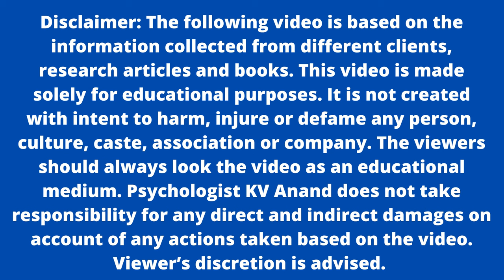🔥"Conquer Your Blood Phobia with CBT: Virtual Therapy"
CBT Treatment for Vasovagal Syncope, Top Psychologist Reveals Best CBT Techniques for Vasovagal Syncope. "Conquer Your Blood Phobia with CBT: Virtual Therapy". "Overcome Fear of Blood: Virtual Therapy Exposed".  "Mastering Vasovagal Syncope with CBT Techniques". "Psychology Secrets: CBT Techniques for Vasovagal Syncope". "Virtual Therapy for Vasovagal: CBT at its Best". "Virtual Exposure Therapy for Blood Phobia: CBT Approach".
രക്തം കാണുമ്പോൾ തല കറങ്ങുന്ന / വീഴാൻ പോകുന്ന പ്രശ്നം ധാരാളം പേർക്ക് ഉണ്ട്. സി ബി ടി ഉപയോഗിച്ച് ആ പ്രശ്നത്തിന് ശാശ്വത പരിഹാരം കാണാൻ കഴിയും.